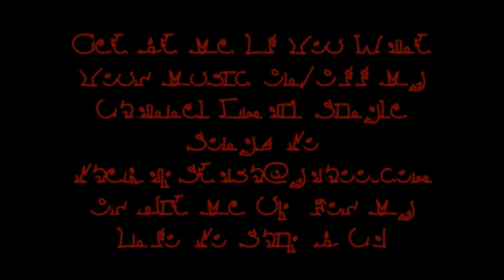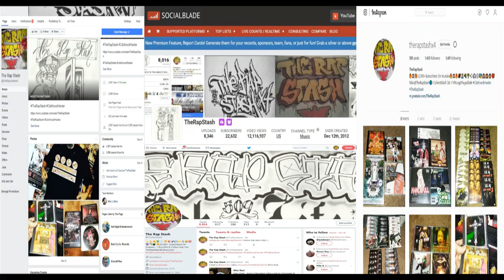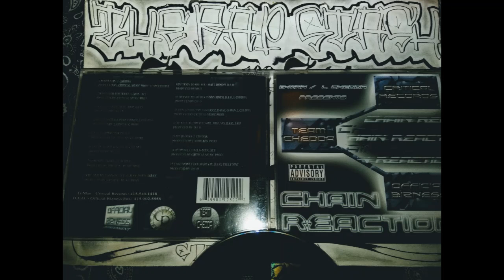Cash Money Doe By Babi Sav, DEO & Celly Mac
Critical Records, Team Chedda & Official Bizness Presents
Chain Reaction By G-Man & L Chedda
415 San Francisco California Rap Music Album (2004)